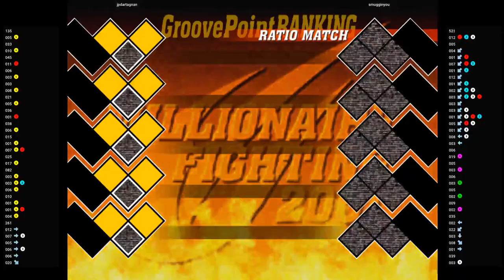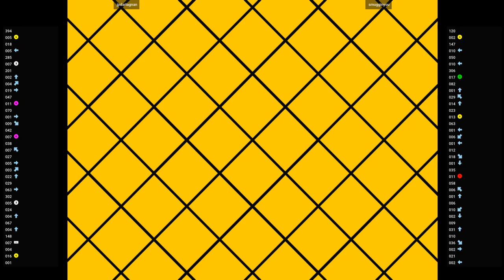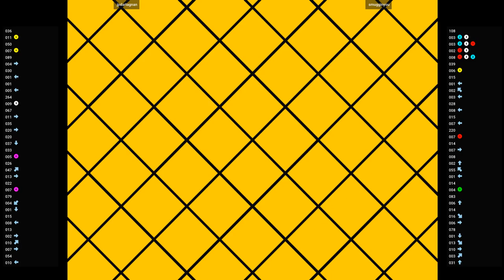CVS2 🕹 jpdartagnan VS smugginyou